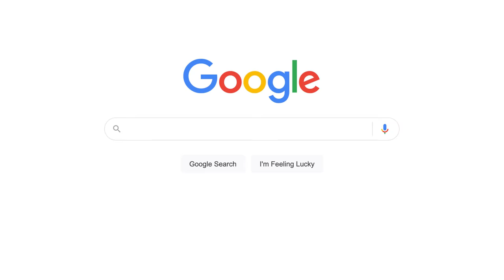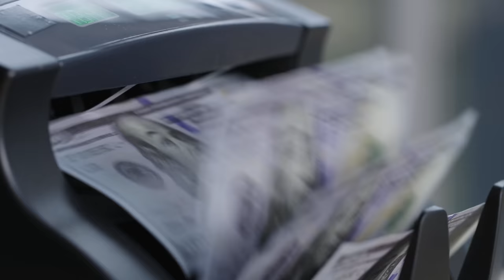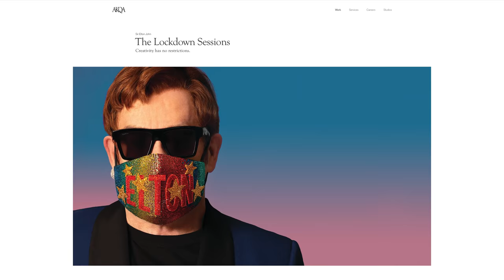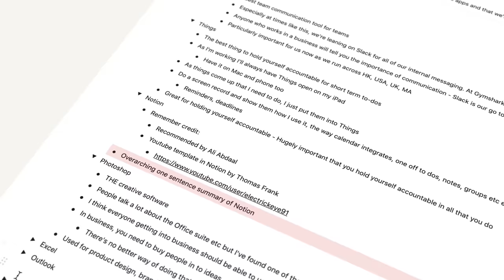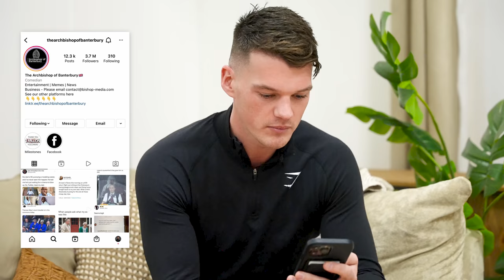5 things you don't know about me...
Here’s a slightly different and more personal video going into 5 things that you might not know about me! Including the time we got robbed, my secret mentor and a whole load of quick-fire questions.

00:00 Introduction
00:23 Vegetables
01:10 I Got Married!
02:03 Being Robbed
04:45 My Secret Mentor
05:59 School of Gaming
06:40 Quickfire YouTube Q&A
11:53 Ben in IKEA